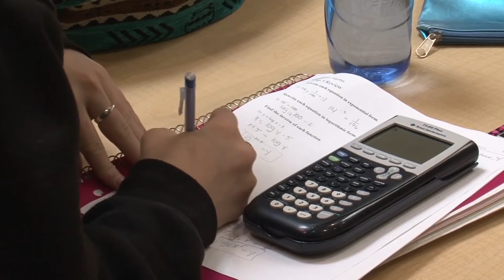Minnesota Leading Nation for ACT Test Scores - Lakeland News at Ten - August 26, 2015